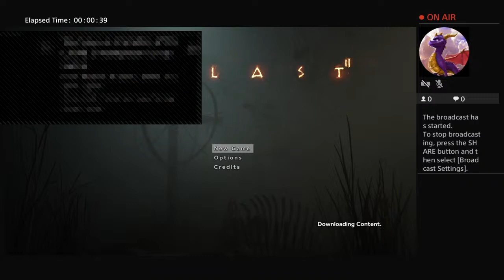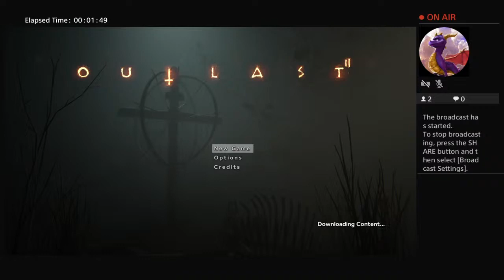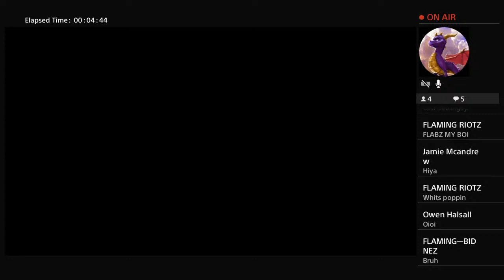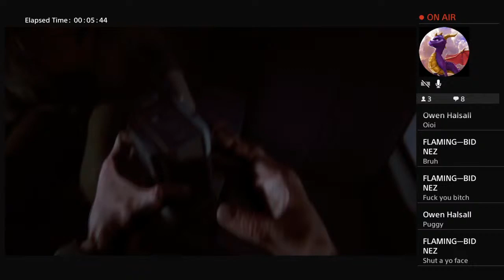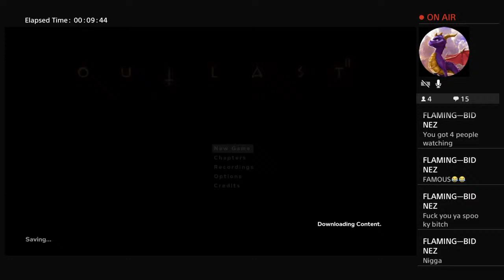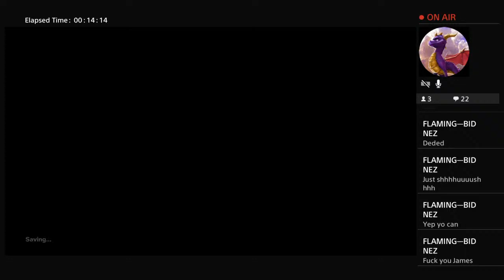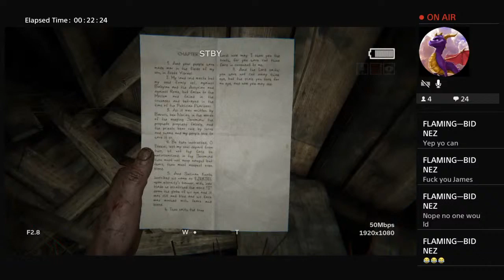FLAMING--FLABZ's Live PS4 Broadcast